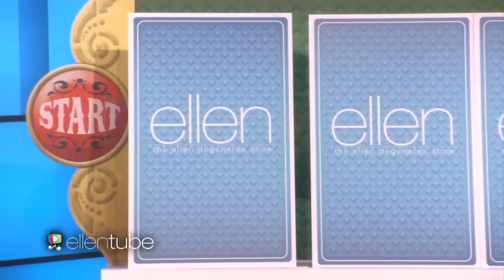High or Low Five for 12 Days!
Jaime Ruiz played a round of Ellen's new game, High or Low Five, and won a huge prize for the entire audience!